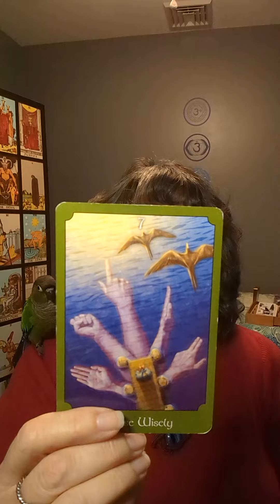It's called adulting and we all have to do it.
Today's cards come from the Psychic Tarot deck.

It's time to take responsibility for where we are in life.